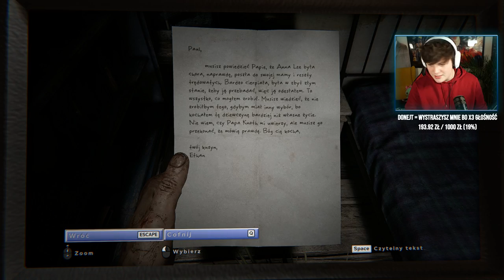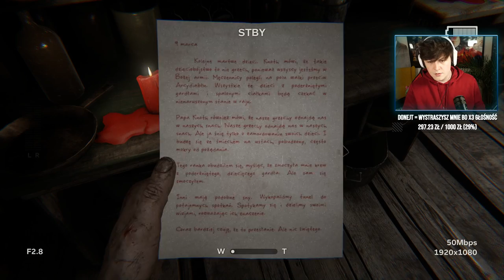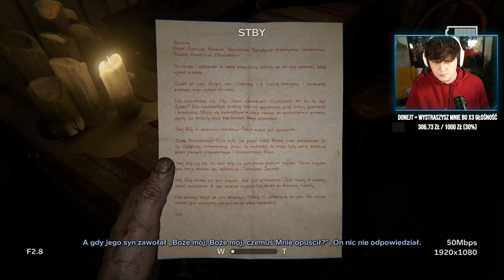Wywalą mnie z mieszkania po tym lajwie... GRAMY W OUTLAST 2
Będzie dużo krzyku, płaczu i waszego cringe'u na moje debilne zachowanie. NAJLEPIEJ!
Donejt którym możesz mnie wystraszyć - Tylko na tym lajwie głośność donejtów x3 :DDDD BĘDZIE SRANKO Z TEJ GRY NA PEWNO!